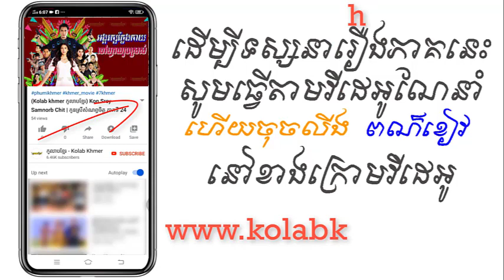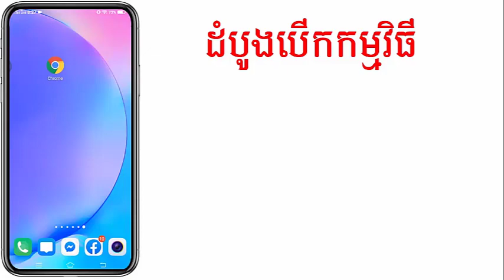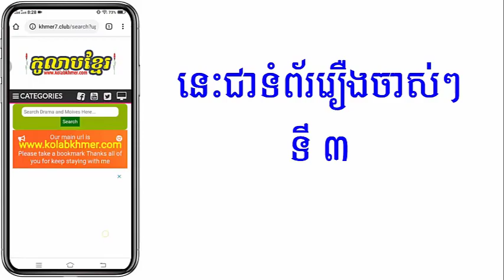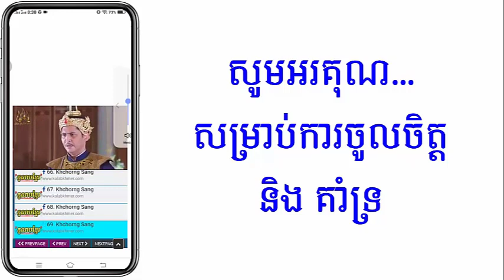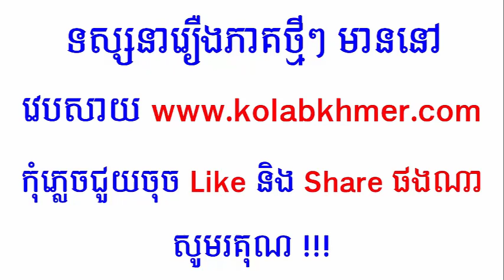(ភូមិខ្មែរ-Phumikhmer) Angkarak Kleng Kay Chaovay Rob Sros អង្គរក្សក្លែងកាយចៅហ្វាយរូបស្រស់